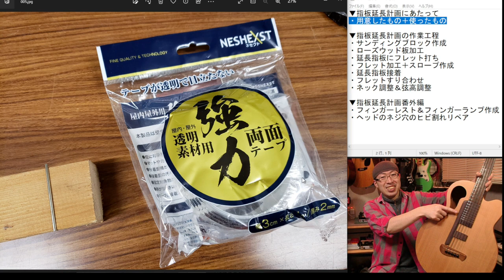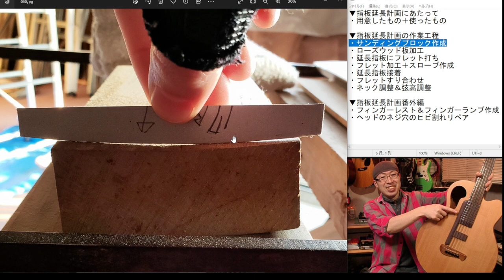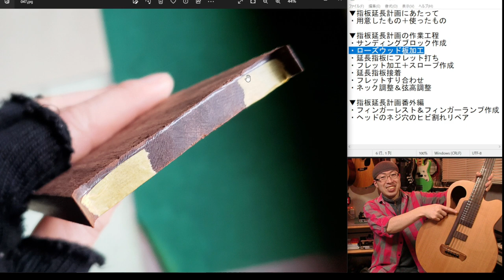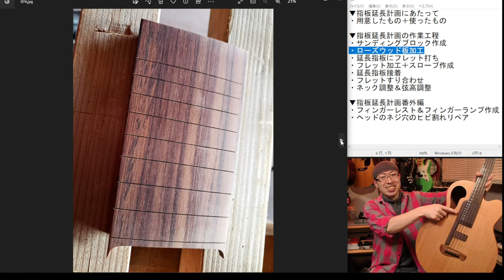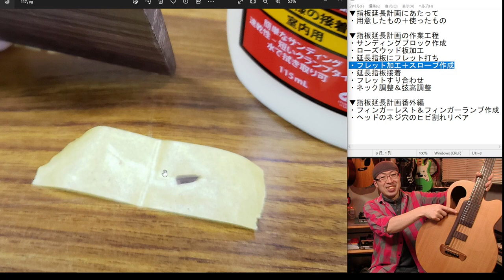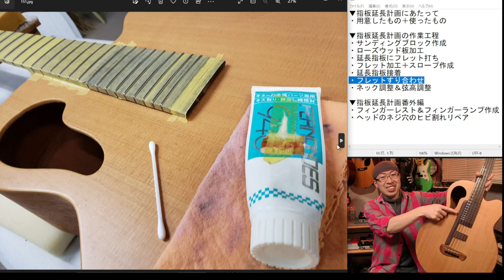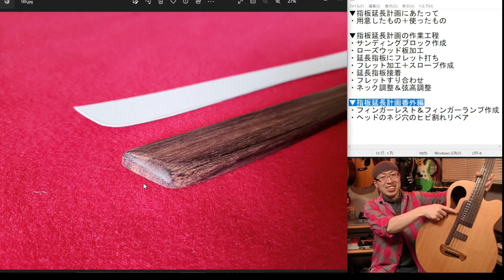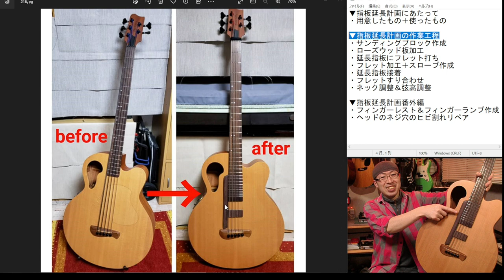【指板延長】約２ヶ月の作業工程をすべてお伝えします！【アコースティックベースギター】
写真メインでPC画面を録画する形で解説。字幕設定あり。
※メンバーシップやSuper Chat / Super Thanksなどでいただいた収益はお店やチャンネル運営に活かして参ります。無理のない範囲で応援いただけると幸いです。

00:00~ 挨拶＆趣旨説明
01:56~ 内容の大まかな流れ
04:02~ 用意したもの＋使ったもの
13:18~ サンディングブロック作成１
18:31~ サンディングブロック作成２
23:20~ ローズウッド材加工
39:56~ フレットの溝の加工
45:18~ フレット打ちとトラブル発生
52:45~ フレット加工＋スロープ作成
59:48~ 延長指板の接着
1:03:52~ フレットすり合わせと仕上げ作業
1:16:27~ ネック調整＆弦高調整
1:22:41~ フィンガーレスト＆フィンガーランプ作成
1:30:07~ 色合いについて
1:32:14~ ネジ穴のヒビ割れリペア
1:38:21~ 終わりに

▼事前に購入したもの
・強力両面テープ
・タジマ(Tajima) N-G165P
・Sintomsフレット2.1mm
・ギター指板 ローズウッド製
・ラジアスゲージセット

↑「Zinギター工房（Zin Guitar Workshop）」様のチャンネルです。

↑ぜひこちらのメンバーシップをご検討くださいませ(*´ω｀*)

↑チャンネルメンバーシップの趣旨についてはこちらにて。

※「ひらた家具店」とは…
北海道の東側。
標茶（しべちゃ）という町にある家族経営の家具屋さんです。
兄（社長）、私（店長）と父、母の４人家族でやっております。

ひらた家具店のことや、ひらた兄弟のことがもっとよくわかるブログを毎日更新中です！
↑ひらた家具店のブログはこちらです。
インテリア・家具のことばかりじゃなく、
社長と店長のくだらないお話なんかも書いてます（笑）

↑ひらた家具店のホームページはこちら。

↑こちらはLIMIAでのひらた家具店のページ。
こっちでは家具・インテリアのしっかりした話題がメインの記事を書いております。